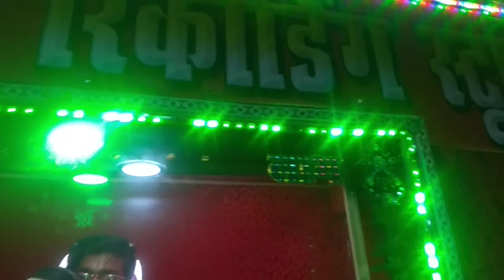Jab Se Chadhai Kartik Mahina Logwa name laglay ghats song nitish albela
Samastipur